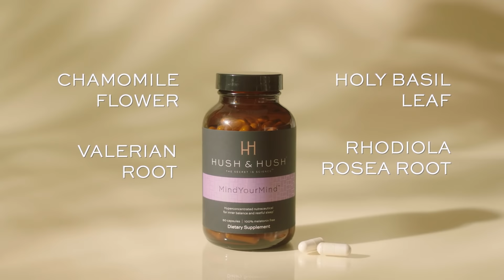Hush & Hush MindYourMind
A melatonin-free calming supplement for inner peace and restful sleep